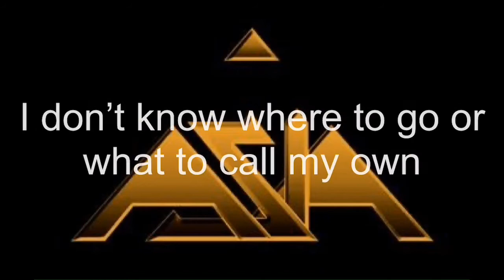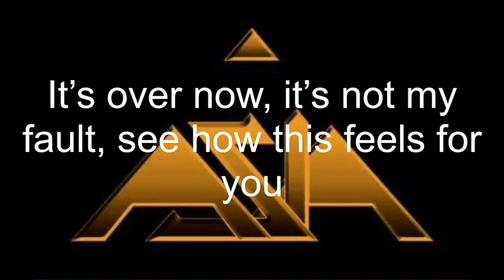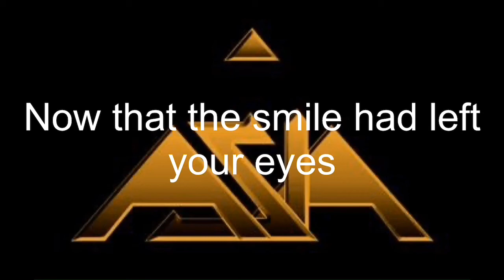Lyrics- The Smile Has Left Your Eyes By Asia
Lyric video for Asia’s The Smile Has Left Your Eyes